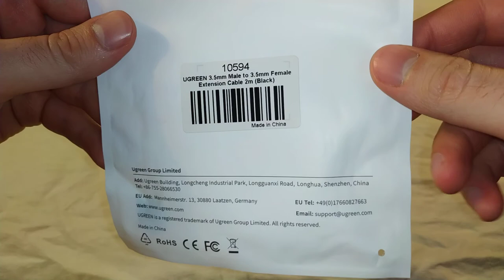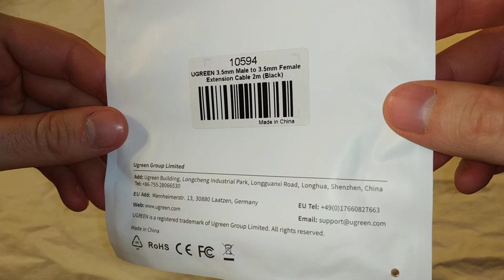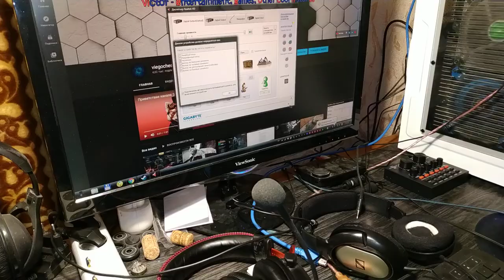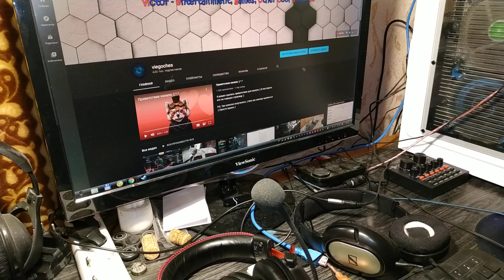Удлинительный кабель Ugreen для наушников или колонок - Распаковка, обзор (с алиэкспресс)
Купил я себе такой вот аудиокабель для AUX разъёма. Благодаря ему, мне теперь больше не придётся лазить за системный блок, чтобы отключить или подключить аудио-устройство :)

P.S. Я когда снимал этот видосик, он под конец на секунду завис. Поэтому я немного расстроился и завершил его. Хотя хотел сказать что-то ещё.